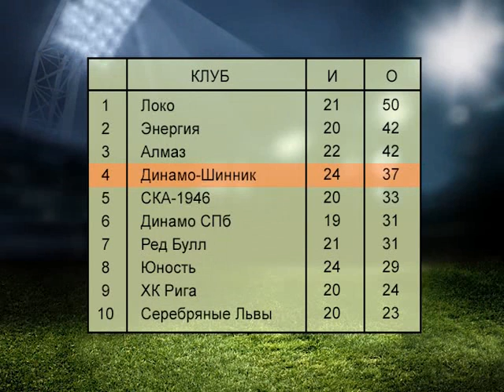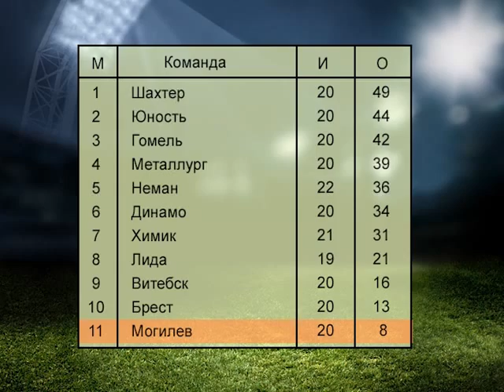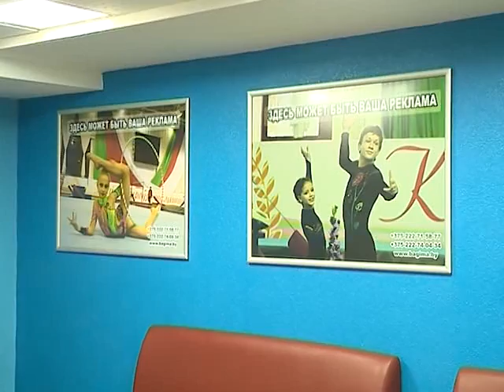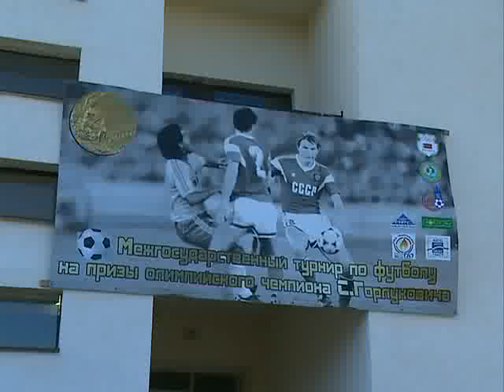СПОРТ М 30 10 2014